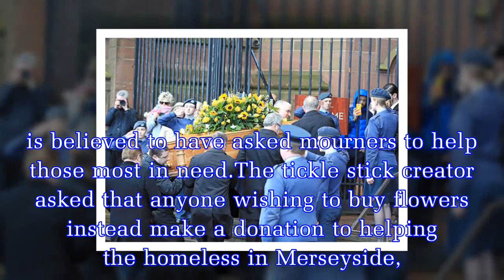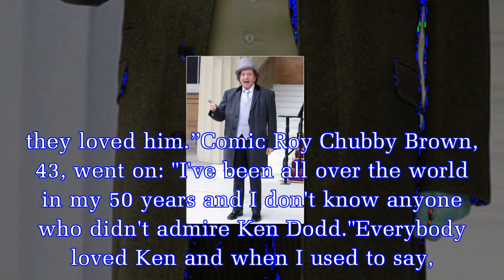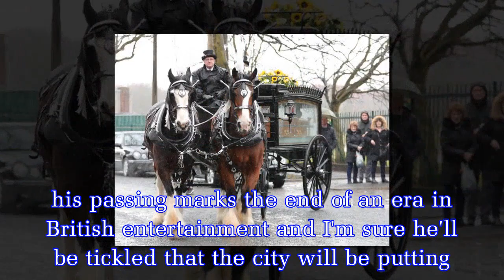Ken Dodd funeral: Comedian’s touching final wish revealed ahead of Liverpool ceremony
The comedian, who d on March 11 at his Knotty Ash home, is believed to have asked mourners to help those most in need.The tickle stick creator asked that anyone wishing to buy flowers instead make a d